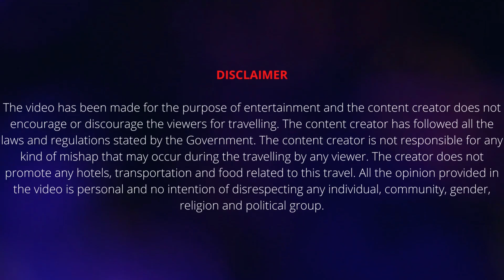NJP to Tinchuley by car | Teesta Valley | Takdah trip | Abiraj homestay tinchuley |North bengal vlog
Teesta Valley | তিস্তা ভ্যালি | Runglee Tea Garden | Offbeat North Bengal | Tinchuley | Offbeat Darjeeling

We visited Tinchuley on 4th April, 2024. We reached NJP and started our journey towards Tinchuley at 8:15 AM. We hired a innova and it charged Rs 4000 to reach Tinchuley. On the way to Tinchuley we visited Teesta valley Tea Garden, Runglee Tea Garden, Takdah Orchid Centre. The journey was amazing through the nature and beautiful tea gardens of Takdah and Tinchuley.

You may be interested in:
Teesta Valley tea garden
Runglee tea garden
NJP to Tinchuley car fare
NJP to Tinchuley road trip